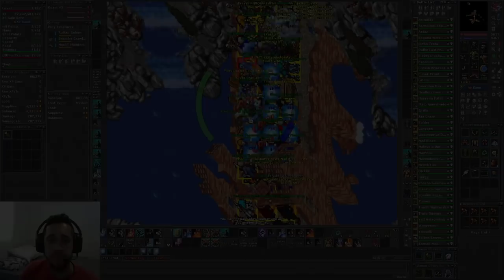MARCOLA TANKER DE GUERRA! 😲 RP LVL 1131 MORREU UTITADO AND TITIO ABRINDO BAÚ SOULWAR